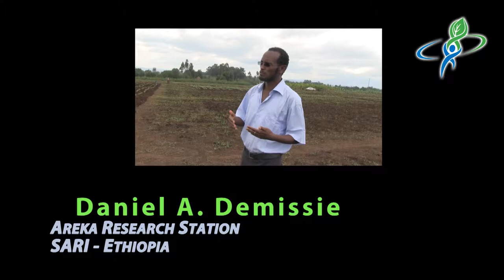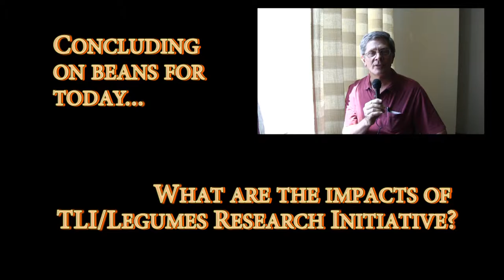The ABCs of bean breeding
In the 3rd and final episode of our bean research video series, the 'bean brigade' gives us our marching orders back to the Legume Academy to learn the basics of beans in the 'ABCs of bean breeding'. This master class highlights how research activities and impacts from GCP's Tropical Legumes I (TLI) project are combatting the two big 'Ds' of breeding: drought and disease.

The 'A' takes us Across continents as we meet the global team, 'B' brings home the importance of beans on the world food stage, whilst 'C' lists a cornucopia of characteristics including cooperation, communication, collaboration and capacity building -- all present and correct in this prime project.

The class conclusion rounds up lessons learnt over the years of this international initiative, whilst showcasing imminent impacts and those already present. The assignment from this lesson is how to have direct impacts in farmers' fields in the seasons to come, through increased adoption of improved varieties developed through this project.

Beans: Sidestepping variety...to create varieties to combat drought, disease and pests

A bout with drought and disease: Beans that beat the heat and odds in Zimbabwe